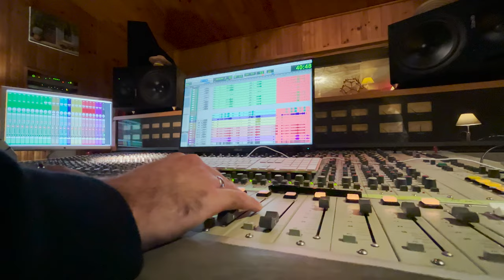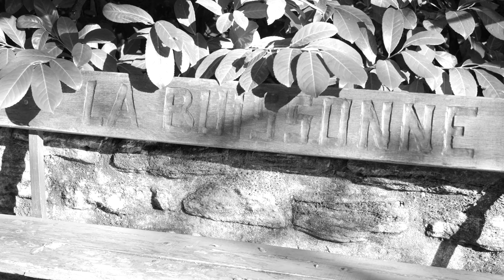[FULL] TÌNH SẦU (Pre Master) - HỒNG NHUNG | ĐĨA THAN BỐNG LÀ AI?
Nguồn: Tổng biên tập VTV, thường trú tại Pháp - nhà báo Nguyễn Mỹ Linh
Đây là âm thanh mộc chưa qua tinh chỉnh, được ghi bởi chị Nguyễn Mỹ Linh nhằm để làm phòng sự quá trình thực hiện vinyl Bống Là Ai?
Xin được chia sẻ toàn bộ ca khúc Tình Sầu của nhạc sĩ Trịnh Công Sơn, được thu live bởi Hồng Nhung cùng ban nhạc người nước ngoài tại phòng thu La Buissonne (Pháp).

ĐĨA THAN BỐNG LÀ AI?
Arrangements: Jean-Sébastien Simonoviez (France)
Guitar: Nguyên Lê (France)
Drums: Joël Allouche (Algeria)
Piano & trumpet: Jean-Sébastien Simonoviez
Bass: Dominique Di Piazza (Ý)
Saxophone: Quyền Thiện Đắc  (Việt Nam)
Vocal: Clara Simonoviez (France)
Lead vocal: Hồng Nhung
Recorded by: Mattéo Fontaine
Mixed by: Gérard de Haro
Mastered by: Mark Levinson (Mỹ)
Produced by Hồng Nhung.